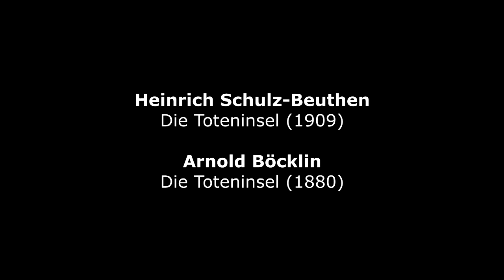Heinrich Schulz-Beuthen : Die Toteninsel (1909)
Heinrich Schulz-Beuthen (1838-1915) : Die Toteninsel (The Isle of the Dead) (1909) - Moscow Symphony Orchestra - Adriano, conductor
Arnold Böcklin (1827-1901) : Die Toteninsel I (1880) - Kunstmuseum Basel (Switzerland)